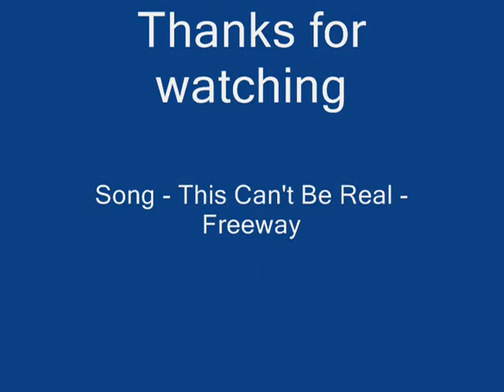Dwight Howard Dunk Mix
Dwight Howard's best dunks with the Orlando Magic